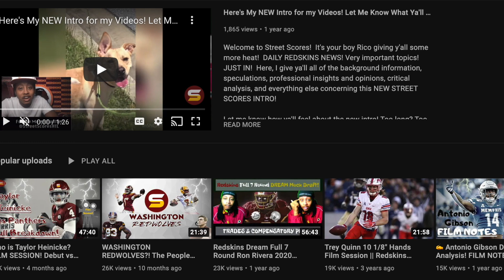WFT 2021 Review Ep 5: Top PFF Grades at Each WFT Position! Rank Amongst League's Best! Big Surprises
Welcome to Street Scores! It's your boy Rico giving y'all some more heat! DAILY W.F.T NEWS! Very important topics! JUST IN! Here, I give ya'll all of the background information, speculations, professional insights and opinions, critical analysis, and everything else concerning all of rumors surrounding Washington Football Team's Pro FootBall Focus Grades & ranks compared to the entire NFL!

Today's Topics:
1. How did Washington players end the 2021 season with grades? Where did All Washington players rank in their respective position groups on the team & compared to the NFL's best players?
2. DID PFF accurately grade the WFT players? Who are the biggest surprises & sleepers? Who's grades were too high or too low? Would winning more games affect WFT final PFF grades & ranks?
3. Does Washington have the best offensive line in the NFL & the most o-line depth as well?
4. Does Washington have elite players at several positions other than just Jonathan Allen & Terry Mclaurin?
5. Bobby McCain a better safety than Kamren Curl?
6. Is Kendall Fuller underrated amongst the WFT fan base? Top 5 corner in NFL?
7. John Bates already the best blocking tight end in the NFL? Best Washington draft pick from 2021 draft class?
8. Antonio Gibson & JD Mckissic NOT the highest graded WFT running backs?

Ryan Fitzpatrick Taylor Heinicke Kyle Allen Antonio Gibson J.D. McKissic Jaret Patterson Logan Thomas John Bates Sammis Reyes Ricky Seals-Jones Terry McLaurin Curtis Samuel Adam Humphries Dyami Brown Cam Sims Dax Milne DeAndre Carter Charles Leno Ereck Flowers Chase Roullier Brandon Scherff Sam Cosmi Cornelius Lucas Wes Schweitzer Saahdiq Charles Tyler Larsen Chase Young Jonathan Allen Daron Payne Montez Sweat Matt Ioannidis Tim Settle James Smith-Williams Shaka Toney Casey Toohill Jamin Davis Jon Bostic Cole Holcomb Khaleke Hudson William Jackson III Kendall Fuller Benjamin St-Juste Darryl Roberts Torry McTyer Troy Apke Landon Collins Kam Curl Bobby McCain Darrick Forrest Joey Slye Tress Way Camaron Cheeseman